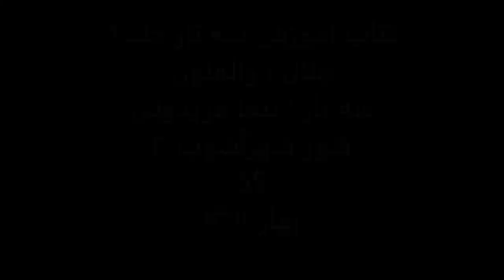کتاب آموزش سه تار 1 جلال ذوالفنون سه تار نیما فریدونی شور شهرآشوب 3 59 بهار1391